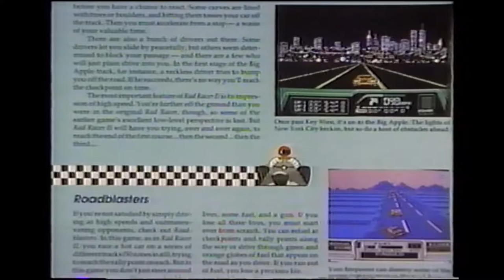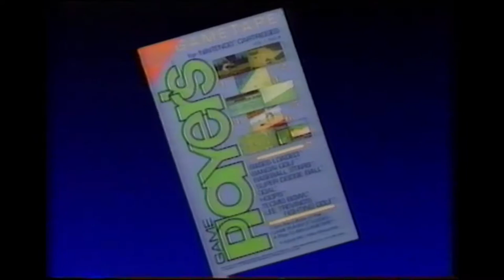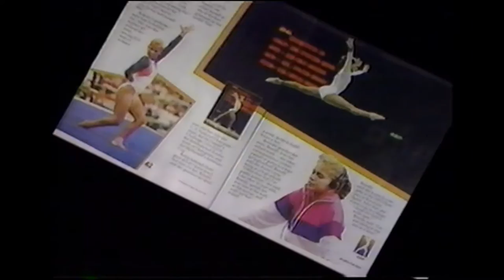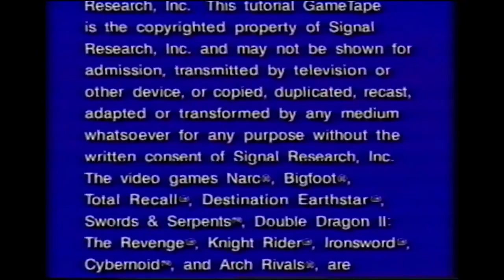Game Players Game Tape Vol. 1, No. 12 "Acclaim" :: VHS (1080p / 60FPS) - VIDEO GAME B-ROLL